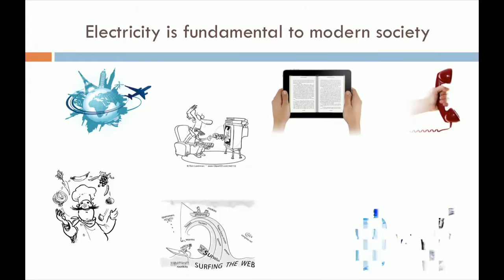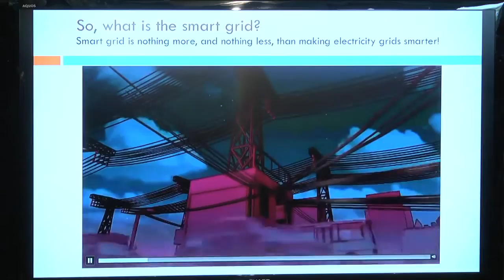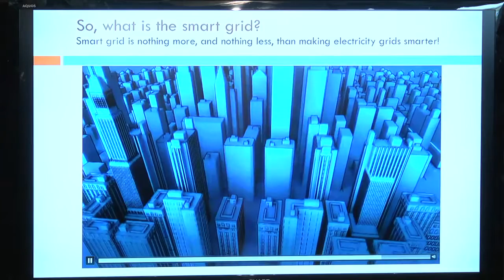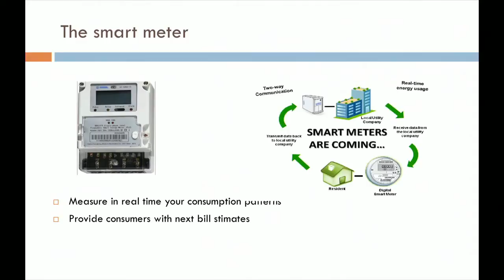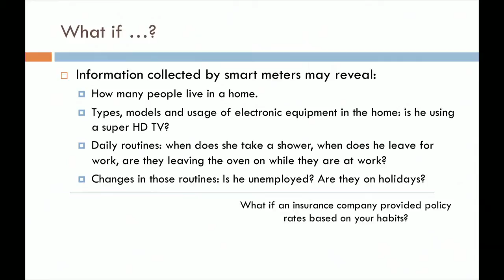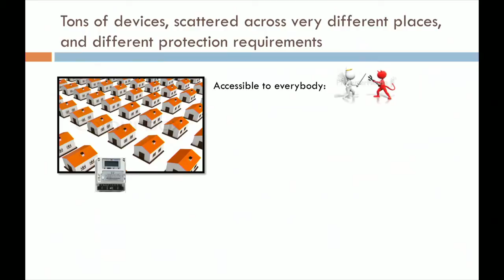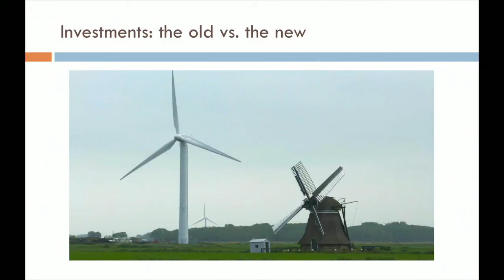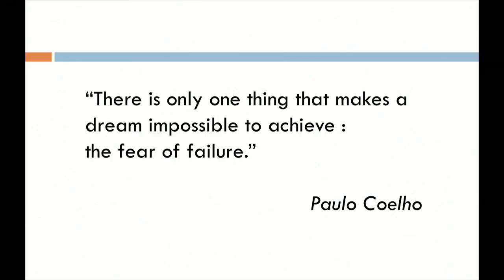Smart grids - cyber-security challenges of the future: Elyoenai Egozcue at TEDxBasqueCountry 2013